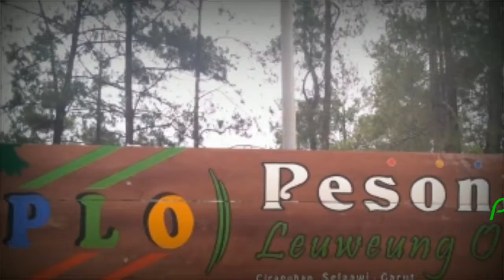Pesona Leuweung Oko (Oko the great)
Destinasi wisata alam yang menyuguhkan keindahan alam berupa tebing perbukitan yg hijau dan hutan pinus terletak di Ds. Cirapuhan kec. Selaawi Kab. Garut